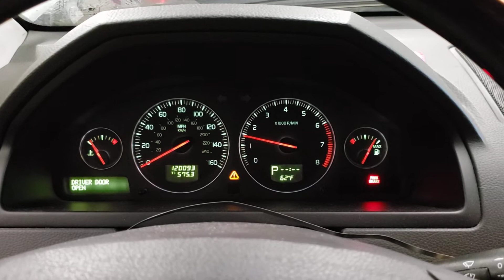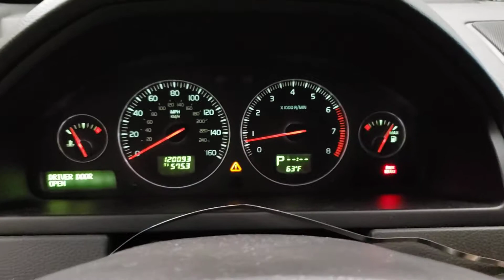FOR SALE - 20D0442 - 2005 VOLVO XC90 - 2.5L ENGINE